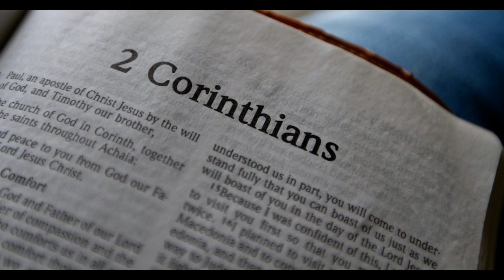The Bible - "2 Corinthians" - Chapter 11 (NIV)